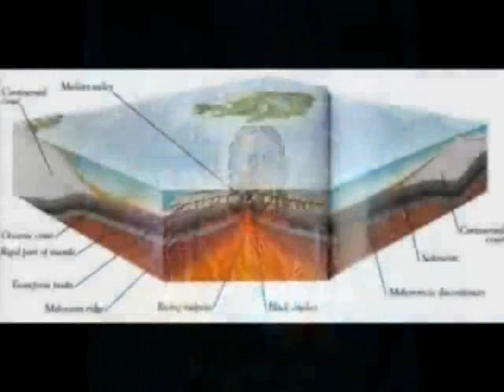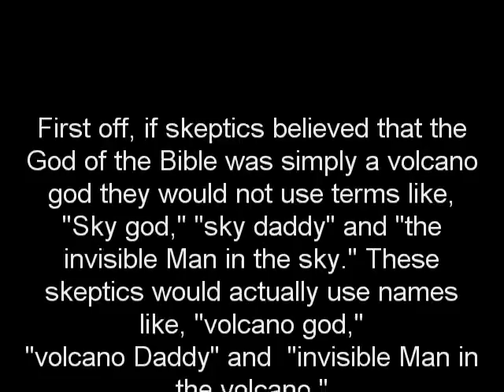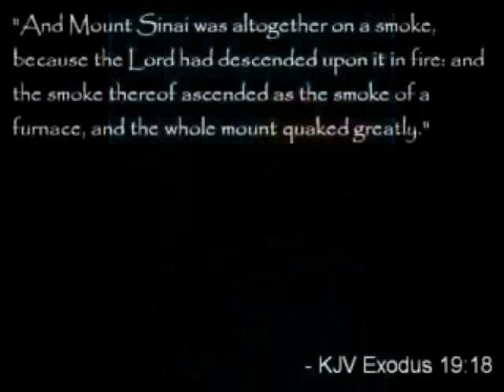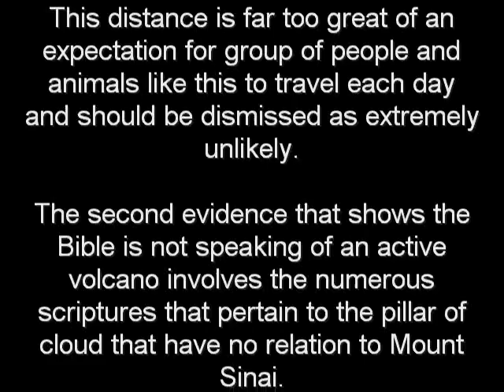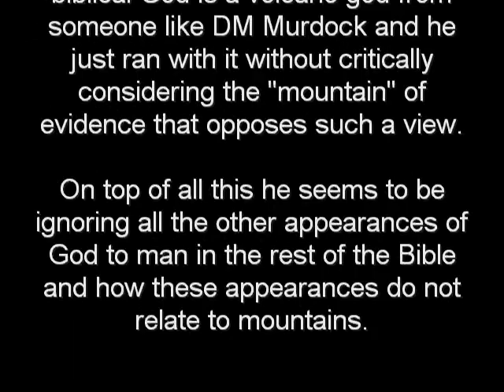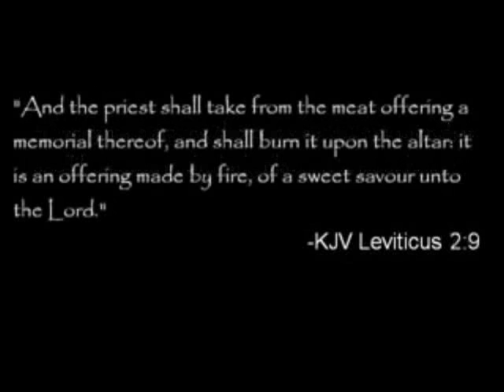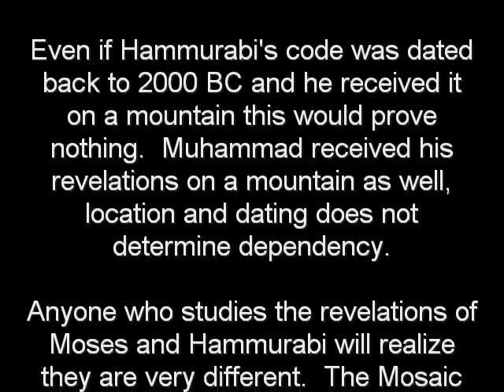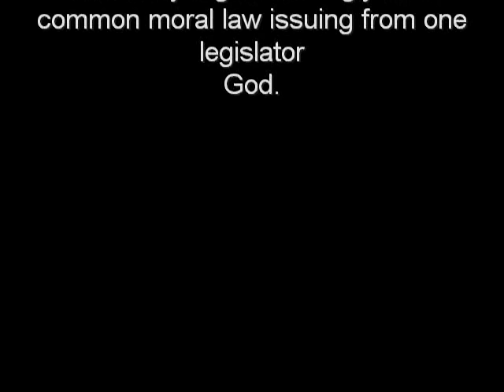Response to Christianity Exposed II by JesusRa (1 of 2)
(p.47 Hammurabis ascension)

(p.80 The decline and fall of Sothic/Hammurabi)

(p.61 Outline of the New Chronology for the Bronze Age)

(p.36 Dating of the Exodus)

(Abolition of Man)

(Jahveh Yahweh God)

(Mount Sinai in Saudi Arabia)

Ancient Israel in Sinai James K. Hoffmeier p.136
(Colin M. Humphreys)

James K. Hoffmeier

Sigmund Freud cocaine addiction